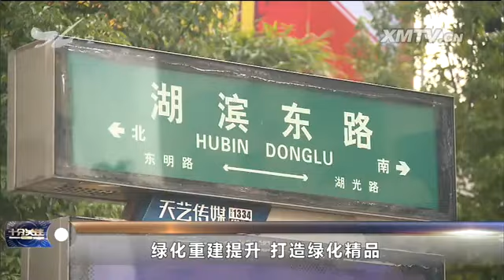绿化重建提升 打造绿化精品 十分关注 2017.2.17 - 厦门电视台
栏目名称：绿化重建提升 打造绿化精品 十分关注 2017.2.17 - 厦门电视台

　　"四季有花、椰风海韵"的滨海园林绿化景观，一直以来都是厦门人的骄傲。然而，去年9月的强台风"莫兰蒂"给我市园林绿化造成了重创。去年底，我市启动了重要道路
绿化重建提升工程，力求在恢复绿化景观的同时，超越原有的绿化水平，实现城市面貌的焕然一新。截止目前，我市已完成绿地整理面积384089平方米；种植乔木5427
株；灌木19336株；安装浇灌系统94917米。近日，我们的记者跟随市绿化管理中心相关负责人走访了湖滨东路、仙岳路、莲前西路等主干道。那么，这些道路经过绿化
提升后效果如何呢？让我们一起去看一看。